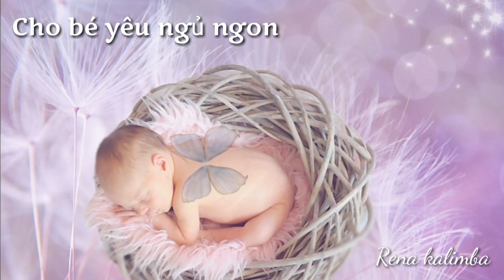Ru bé ngủ bằng kalimba 02 I Relaxing kalimba music I Rena